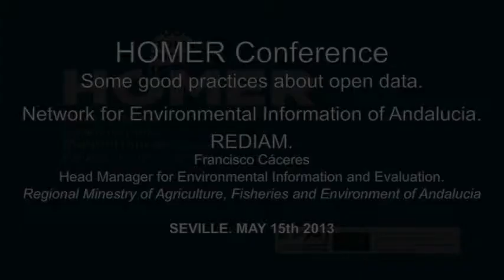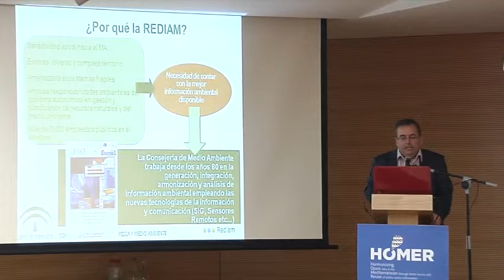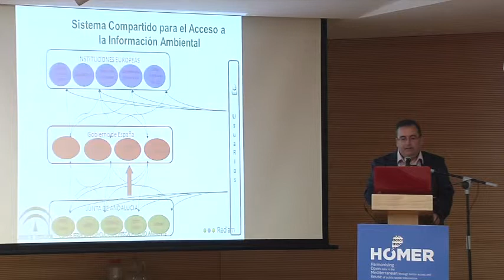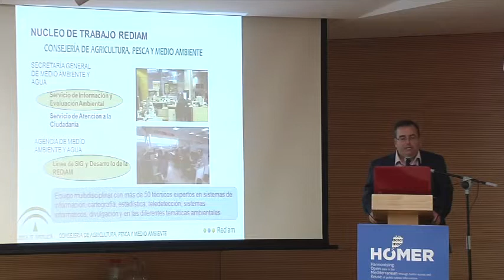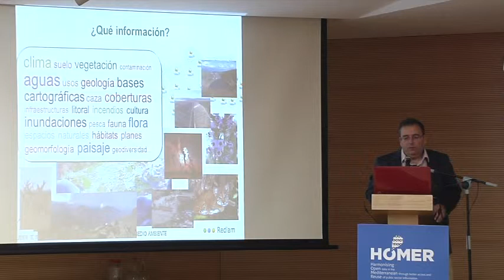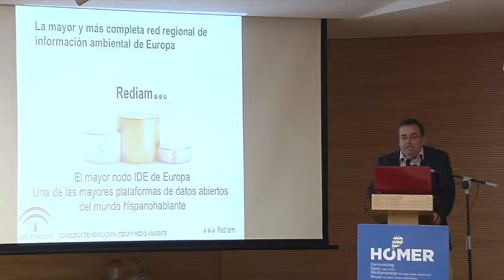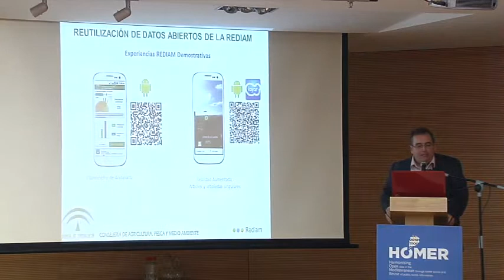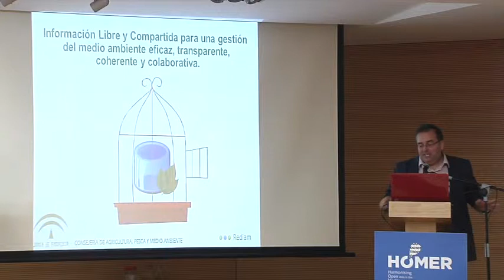Presentation of good practices. Francisco Cáceres. REDIAM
HOMER project event. May 2013. Sevilla